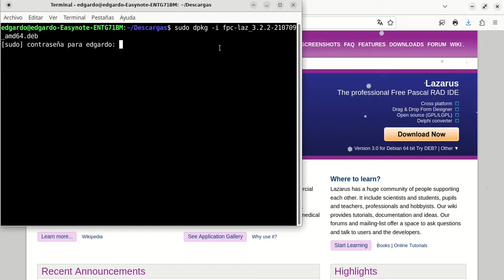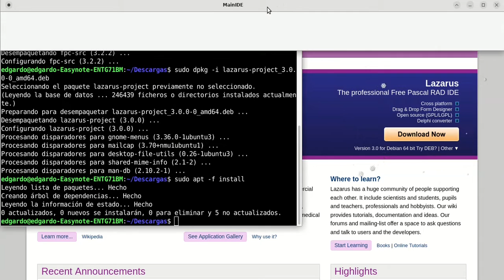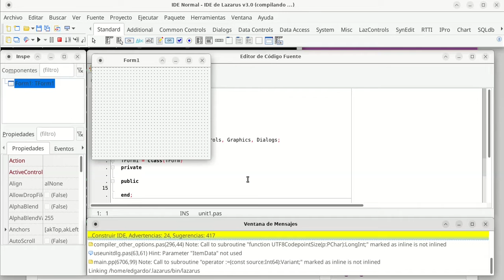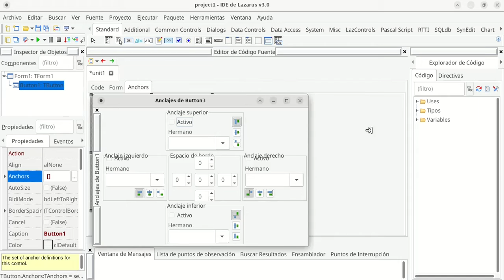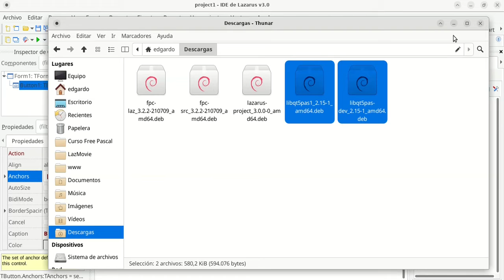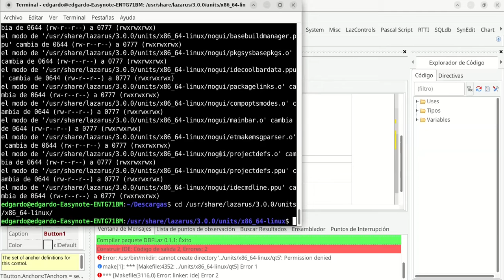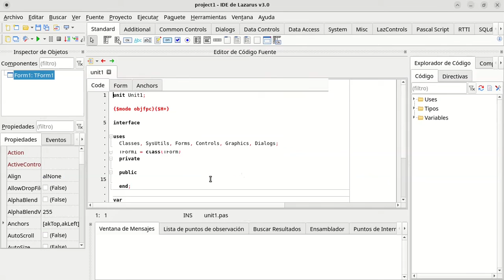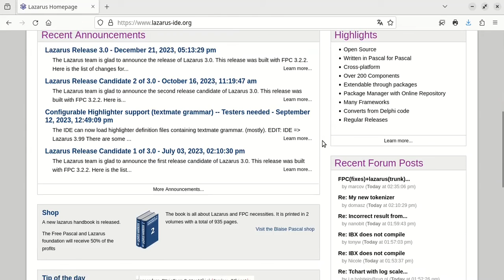Salió Lazarus 3 0 - Nuevo Docked y compilar en QT5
Llegó Lazarus 3.0 con muchas novedades y correcciones. Vas a instalarlo en Ubuntu 22.04. Vamos a probar el reemplazo de Sparta y lo vamos a compilar en QT5.  En el canal de Telegram van a tener las librerías actualizadas para poder compilar en QT5.

En el canal de Telegram podrán encontrar archivos relacionados si el capítulo los necesita. Así como material extra.